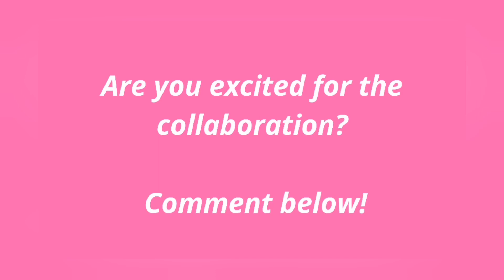Seventeen Joshua & DK collabs with Pink Sweat$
K-World News

17x17x17x17